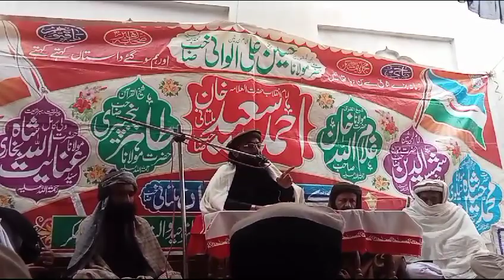Best Short Clip Darya Khan Bhakkar || 2024